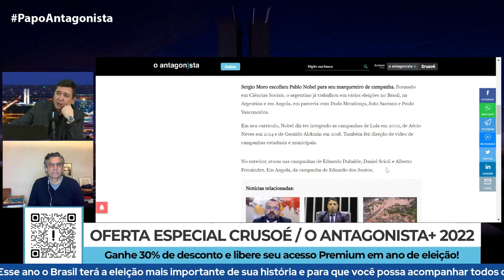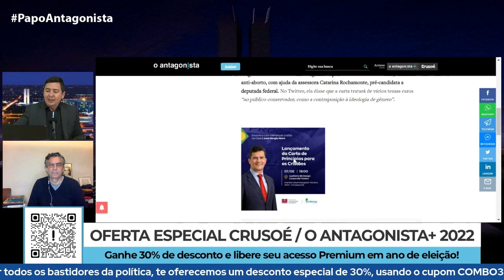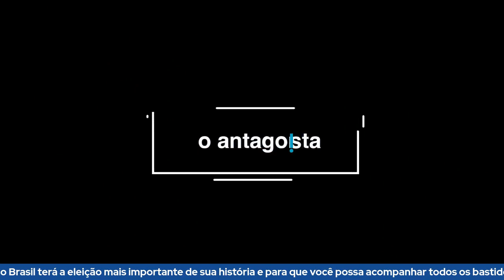Um governo farofeiro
Enquanto Bolsonaro se lambuza com farofa, Lula explora vantagem e joga parado

No Papo Antagonista desta segunda-feira (31), Claudio Dantas e Diogo Mainardi comentaram o tédio eleitoral e a estratégia de Lula de jogar parado enquanto Jair Bolsonaro segue fazendo suas 'farofadas' e aumentando sua rejeição.